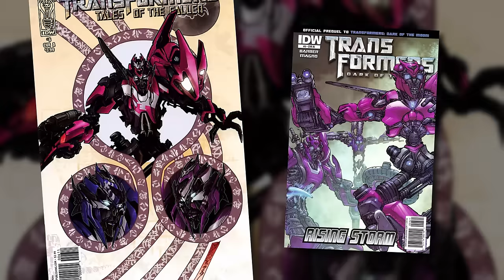TRANSFORMERS: THE BASICS on ELITA ONE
This week, The Basics is thinking pink with a history of Optimus Prime's female counterpart! From leader of the Female Autobot, to tragic techno-organic, to cold-hearted Titan captain, these are The Basics on ELITA ONE!